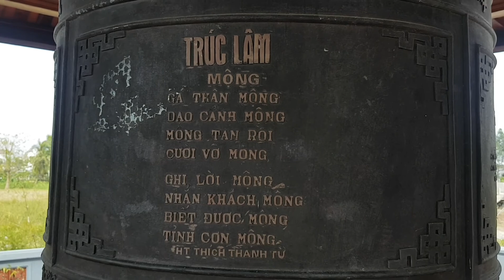Thiền Viện Trúc Lâm lớn nhất Sóc Trăng, có Phật dắt vàng rất đẹp và thập Bát La Hán.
Viếng Thiền Viện Trúc Lâm lớn nhất Sóc Trăng, có Phật dắt vàng rất đẹp và thập Bát La Hán,mọi người đến viếng chùa, để có những phút giây lòng mình an tịnh,  chụp hình, rất đẹp, cúng dường tam bảo xây chùa tạo nhiều công đức vô lượng.